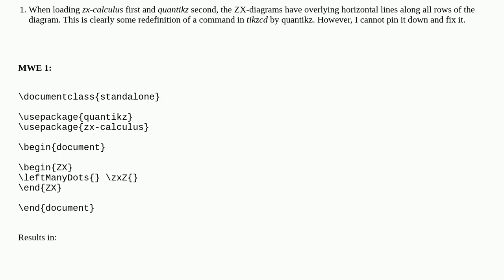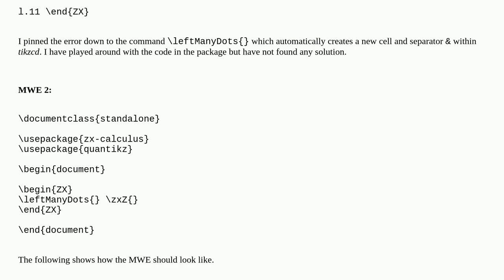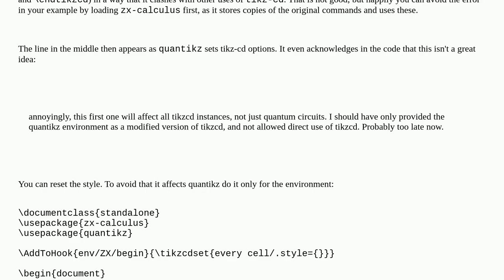Tex: How do I use both quantikz and zx-calculus packages?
How do I use both quantikz and zx-calculus packages?

A special thanks goes out to the community

  quantikz pdftex tikz-pgf tikz-cd